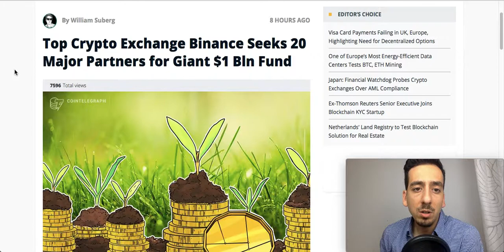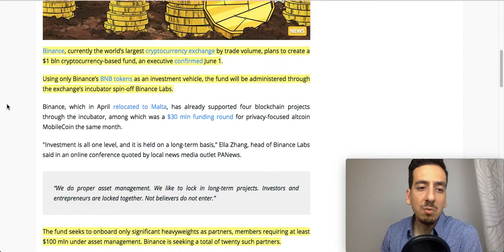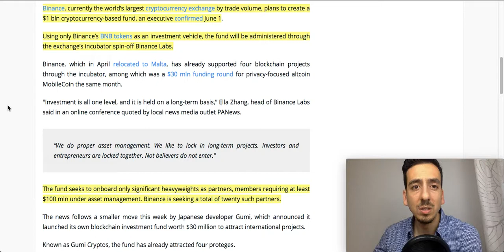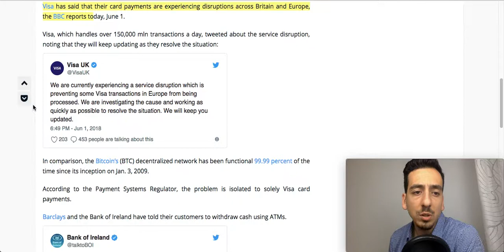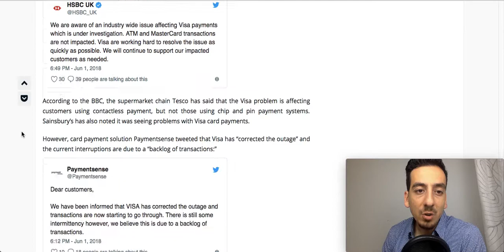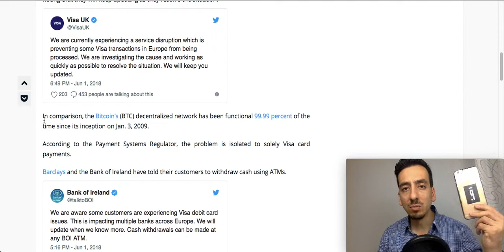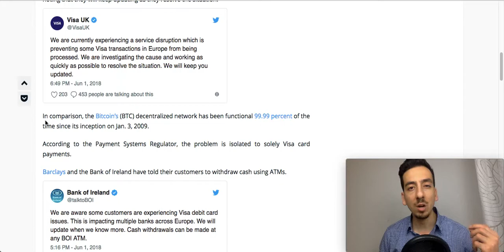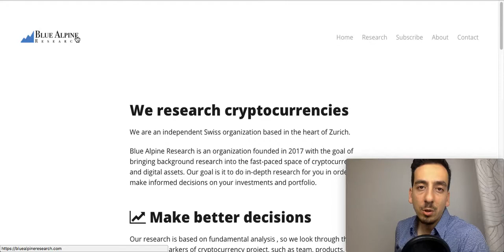VISA down, chance for cryptos like Bitcoin (BTC)? Binance 1 Billion USD Fund using BNB!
In today's episode we'll talk about:

- Binance's 1 Billion USD Fund that will be using mainly BNB Token
- VISA's crisis in UK and Europe and what it means for you as an investor, how you can capitalize on it